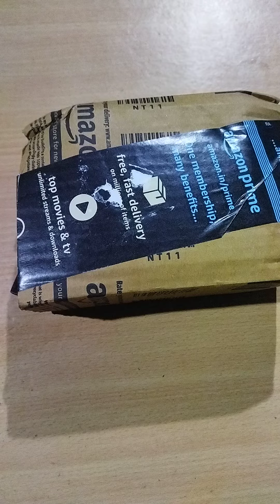Unboxing | Sonata Analog Champagne Dial Men's Watch-NN77082YL01W/NP77082YL01W